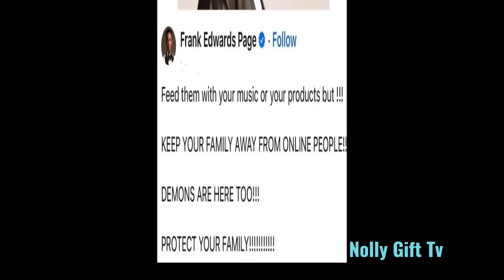"MOSES TAKE YOUR MARRIAGE OFF SOCIAL MEDIA" GOSPEL SINGER FRANK EDWARDS SENDS W@RNING TO mosesbliss